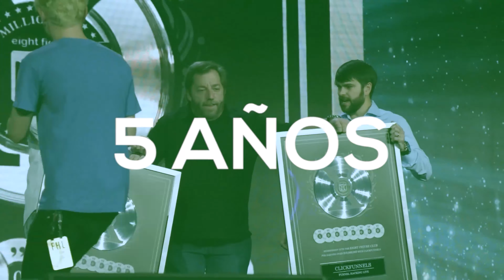Hasta que no sepas lo que quieres, no podrás crear el producto que deseas.